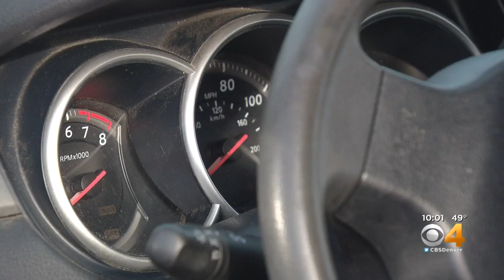Car Remains Off Limits Weeks After Fiery Semi Crash On I-70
The woman isn't getting any response from Jefferson county about when the car will be returned.